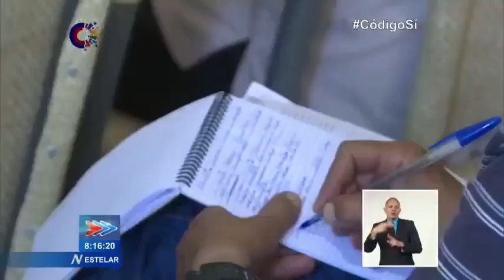Cuba: Conmemoran aniversario 202 del "Grito de Dolores"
El aniversario 202 de la IndependenciadEMéxico se conmemorará en Cuba bajo el auspicio del Instituto Cubano de Amistad con los Pueblos, ICAP, y de la embajada de la nación azteca en La Habana. A la presentación del programa asistió el Héroe de la República de Cuba y Presidente del ICAP, Fernando González Llort.